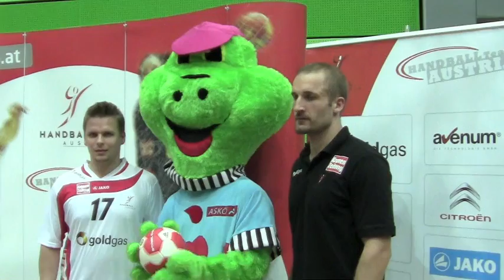Ab 26.10.: mehr Handball auf ORF Sport+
Ab 26.10. geht der neue Spartensender ORF Sport+ mit neuer Frequenz (ASTRA 1KR; 19,2 Grad Ost; 11243,75 MHz; Horizontal; Symbolrate 22 Msymb./Sek.;
FEC: 5/6) auf Sendung.

Mit noch mehr HANDBALL: Der neue Vertrag des ÖHB mit dem ORF sieht in der kommenden Saison mindestens 21 Spiele der HLA vor. Der ORF wird zudem alle Heimspiele der Frauen- und Männer-Nationalteams übertragen sowie die Heimspiele von Hypo Niederösterreich in der Championsleague.
Freuen darf sich auch die WHA: im Rahmen von Doppelveranstaltungen werden erstmals zwei Spiele der WHA sowie das Frauencupfinale live übertragen.